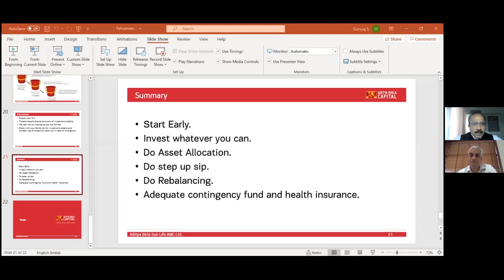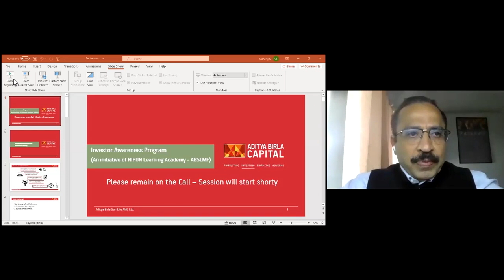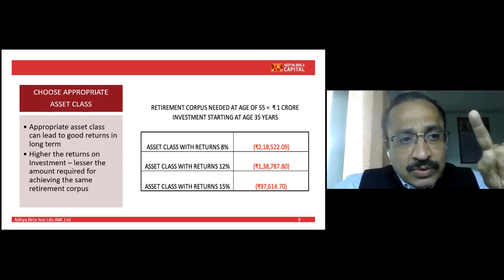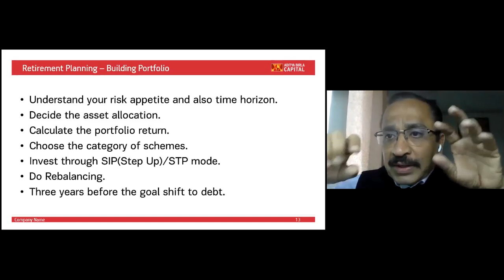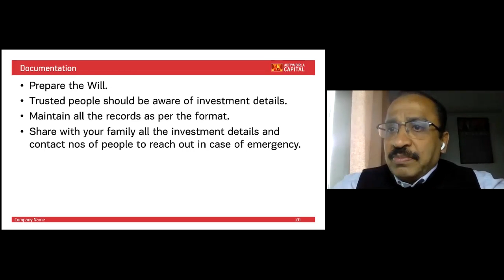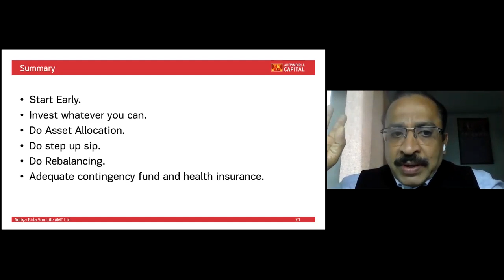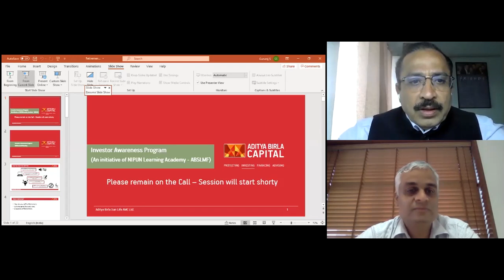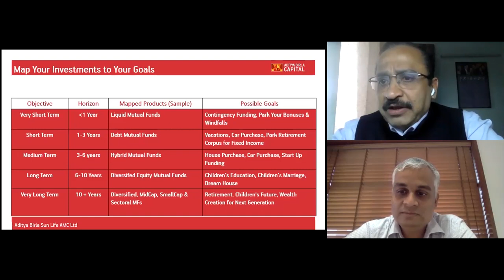How to Plan Your Retirement?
Watch here our conversation with Assistant VP, Aditya Birla Sun Life on the topic "How to Plan Your Retirement?"

Money Talks with Nikhil is formed with an intent to inspire more people to get on to the path of their wealth creation and financial independence. And this YouTube channel humbly aims to do the same for You.